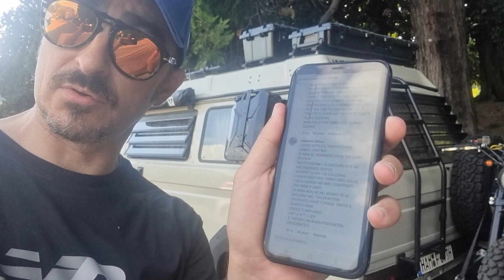127 RUBATA / diffamazioni dall'ex carabiniere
127 RUBATA / diffamazioni dall'ex carabiniere

continuano gli entusiasmanti ed edificanti commenti da parte dell'autore del furto della Fiat 127 del 1971, targata BS 365 087, così coraggioso da continuare a nascondersi dietro ai suoi profili finti principali: "Edmondo Simca" ed "Eva Kent".

Non è uno scherzo: si tratta veramente di un ex carabiniere, tanto da essersi presentato in divisa, quando lo vidi per la seconda volta e mi disse di voler avviare un programma di protezione, per gli attacchi e le minacce che ho subito da Ottavio Chiodini, Mattia Miorali e soci.

Peccato fosse d'accordo con loro.

Peccato stia scrivendo, ovunque, che io sia un cul***one, un eb**o, un figlio di NN (lo ha detto Daniele Parietti, quindi è vero), un truffatore, uno schilometratore (lo ha detto Boren Rossi, quindi sarà proprio vero) etc etc.

Beh, qualcuno avrà pur staccato le targhe alla Delta, che da oggi peraltro metterò in vendita, perché mi sto veramente stomacando di tutto questo...

Mentre è certo che qualcuno mi abbia chiesto 70mila Euro, e che quel qualcuno sia proprio l'ex luogotenente, già denunciato.

EB / @htrreport